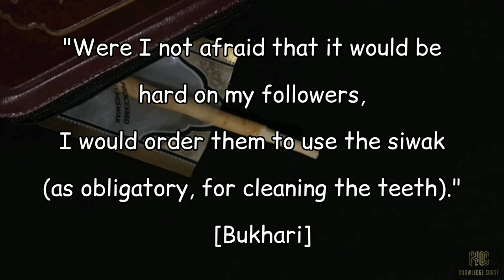Benefits of Miswak / Siwak | Knowledge Coast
Benefits of Miswak / Siwak | Information about Miswak | Knowledge Coast